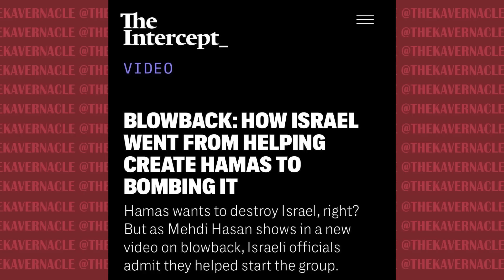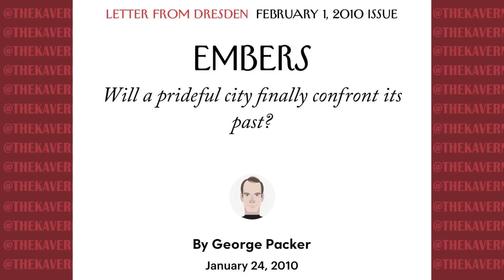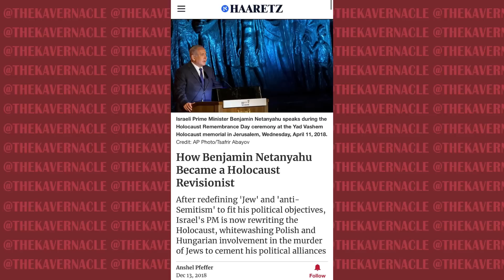Bill Maher's GROSS Support for Israel (Will DEFEND any War Crime!)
Bill Maher earned a reputation as an outspoken atheist who would often confront Christian Conservatives hold on America's politics. He was a critic of the Bush administration and early critic of the Iraq War which wasn't common on US TV. However, he has also shown over the last decade how he views Islam as the greatest evil in religion. Which inevitably informs his views of Israel-Palestine.

Like many New Atheist types, Bill Maher is also a Western Chauvinist and believes Israel to be moral and just because it has western style 'rights', while Gaza has no redeeming features due to Islamist influence. Bill Maher constantly defends most Israel actions and feels that the US media and politicians are actually so pro-Palestinian he must use his popular TV show to defend Israel and bring on Netanyahu to say that progressives in Congress are actually the real racists.

In this video we break down Maher's consistent defence of Israel.

.00:00:00 - Intro
00:03:57 - My Views on Israel
00:08:14 - Zionist supporters love Bill Maher
00:13:20 - Bill Maher Loves Bibi Netanyahu
00:27:40 - Bill Maher will defend any War Israel do
00:33:16 - Bill Maher doesn't understand Israeli history